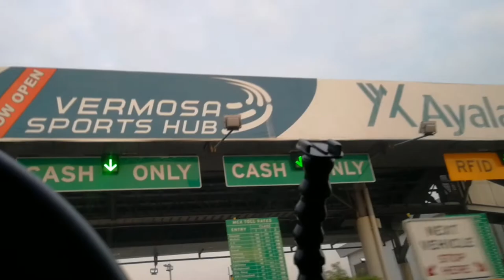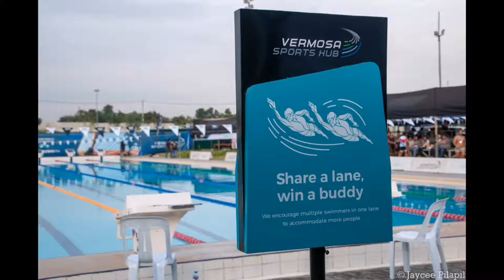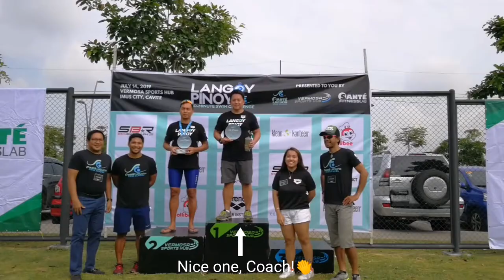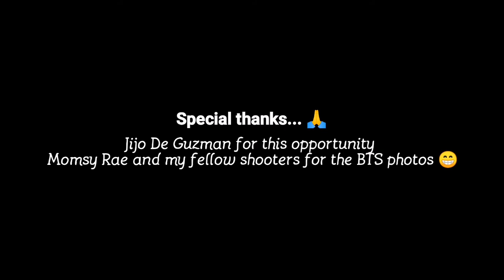Competitive talaga si Sir! 👍💪🏆 Langoy Pinoy sports event coverage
Langoy Pinoy 30-min swimming challenge, a sports event coverage at Vermosa Sports Hub, Imus Cavite.